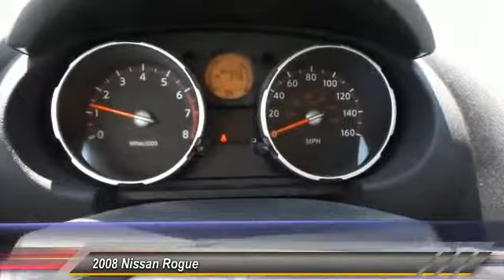2008 Nissan Rogue Live Union City GA C403444A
2008 Nissan Rogue S

Best color! There's no substitute for a Nissan! Don't miss this double-bargain of saving at the dealership AND at the pump! Your time is almost up on this superb 2008 Nissan Rogue. This outstanding Nissan is one of the most sought after used vehicles on the market because it NEVER lets owners down.